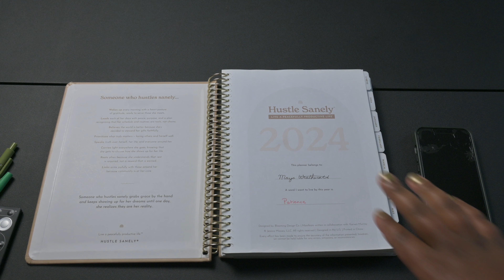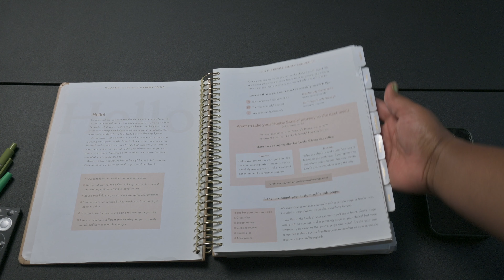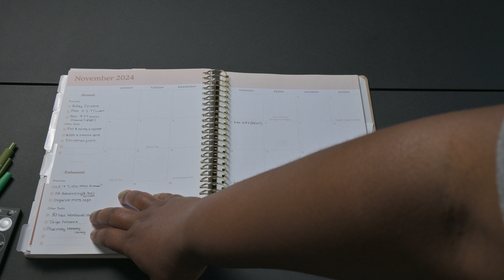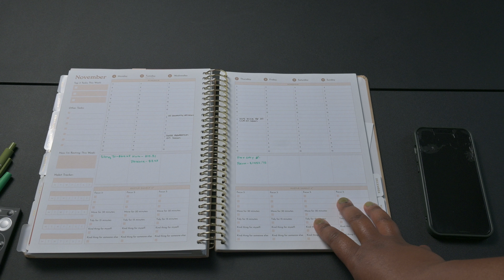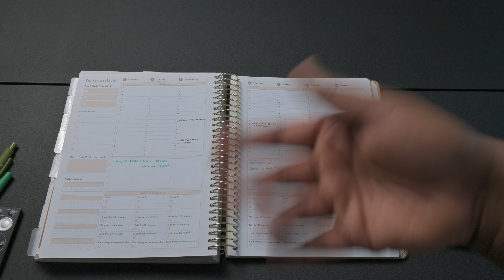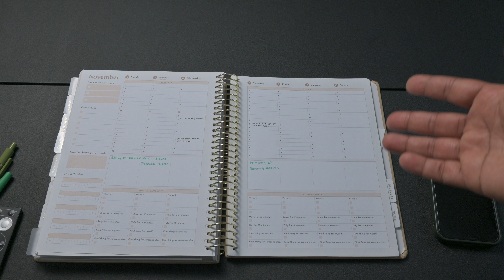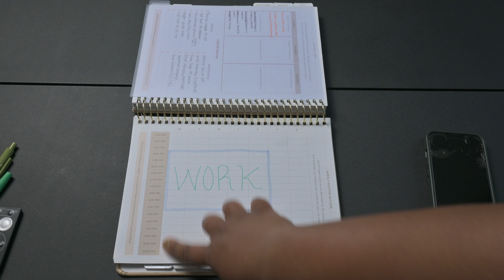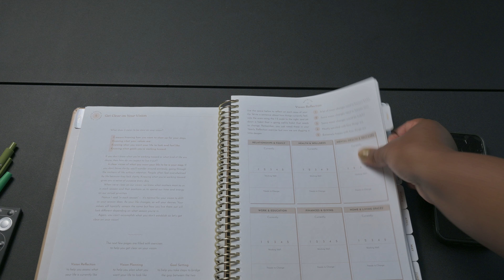Plan With Me for November! Hustle Sanely Edition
Who else loves kicking off a new month with fresh plans? I'm thrilled to share my go-to tool that’s been by my side since 2020—the Hustle Sanely 2024 Planner! After years of “planner hopping” to find the perfect fit, Hustle Sanely has truly become the one for me. 🫶

But trust me, this isn’t just about commissions; these planners are more than just a tool—they’re a lifestyle. Each page is designed to align with your goals, helping you stay organized, inspired, and sane! Right now you can buy the 2025 planners (while products last!)

What are you excited to dive into this month? Drop your plans in the comments below! Thank you so much for supporting me and my channel! 😊